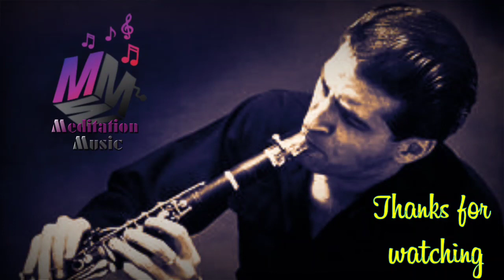Music for zen meditation toni scott 1965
Tony Scott (born Anthony Joseph Sciacca  June 17, 1921 – March 28, 2007) was an American jazz clarinetist and arranger with an interest in folk music around the world. For most of his career he was held in high esteem in new-age music circles because of his involvement in music linked to Asian cultures and to meditation.

Born in Morristown, New Jersey, Scott attended Juilliard School from 1940 to 1942. In the 1950s he worked with Sarah Vaughan and Billie Holiday. He also had a young Bill Evans and Paul Motian as side-men on several albums released between 1957 and 1959. In the late 1950s he won on four occasions the Down Beat critics poll for clarinetist in 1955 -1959. He was known for a more "cool" style on the instrument than his peer Buddy DeFranco who often played a more aggressive bebop style.

Despite this he remained relatively little-known as the clarinet had been in eclipse in jazz since the emergence of bebop. In 1959 he left New York City, where he had been based, and abandoned the United States for a time. In the 1960s he toured South, East, and Southeast Asia. This led to his playing in a Hindu temple, spending time in Japan, and releasing Music for Zen Meditation in 1964 for Verve Records. In 1960 a Down Beat poll for Japan saw readers there name him best clarinetist[6] while the United States preferred Buddy DeFranco. More recently he did a Japanese special on Buddhism and Jazz, although he continued to work with American jazz musicians and played at the Newport Jazz Festival in 1965. In the years following that he worked in Germany, Africa, and at times in South America.

He settled in Italy in the 1970s, working with Italian jazz musicians such as Franco D'Andrea and Romano Mussolini. He also played the part of a Sicilian-American Mafia boss in Glauber Rocha's film Claro (1975). In later years he began showing an interest in Electronica and in 2002 his Hare Krishna was remixed by King Britt as a contribution to Verve Remixed.

In 2010, a documentary film by the Italian director Franco Maresco about the life of Tony Scott was released titled Io sono Tony Scott, ovvero come l'Italia fece fuori il più grande clarinettista del jazz (English: I am Tony Scott. The Story of How Italy Got Rid of the Greatest Jazz Clarinetist)